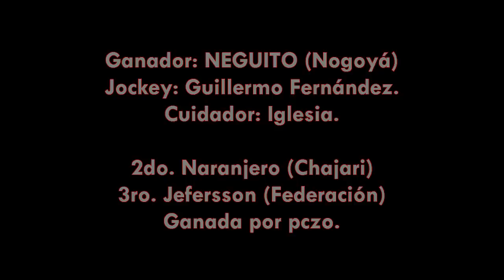NEGUITO - San Salvador (E.R) - 04.01.2015